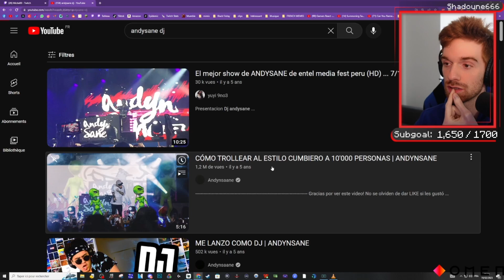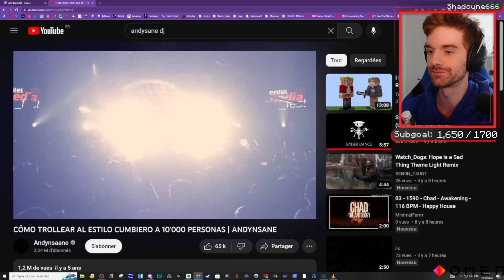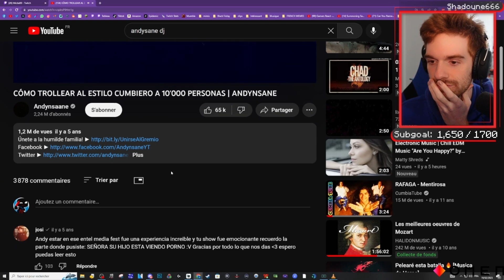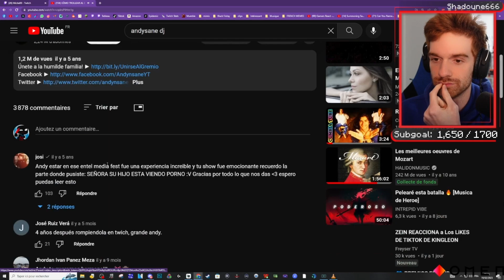Shadoune REACCIONA a Zein siendo DJ en Perú - Shadoune: "Zein era una super estrella de Perú"